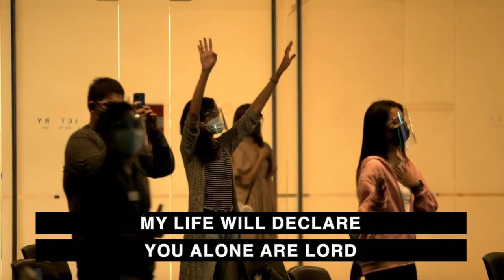Lord of All (c) Jose Villanueva III | Live Worship led by Jose Villanueva III at Victory Alabang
Every Nation Music
Live Worship led by Jose Villanueva III at Victory Alabang

Continue to support OPM Worship Team

Verse:
I surrender, I will yield
And I will bow down, and I will live
I will seek You all my days
And I will follow all Your ways

Pre-Chorus:
'Cause You are my only One

Chorus:
I want to live for You
Be glorified forever
My life will declare
That You alone are Lord

And everything of me
Use it for Your glory
That everyone will see, will hear, will know
That You are Lord of all

Verse:
And I will worship, and I will praise
And I will lift up Your holy name
And I will give You all the glory
And all the honor, due Your name

Bridge:
Here I am Lord, mold me
Here I am Lord, use me
Here I am Lord, send me